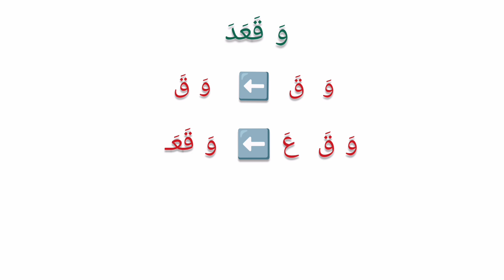Learn Arabic with Fatima 3 ☺️ (The Fatha part 3)